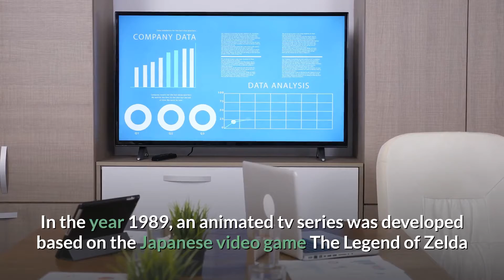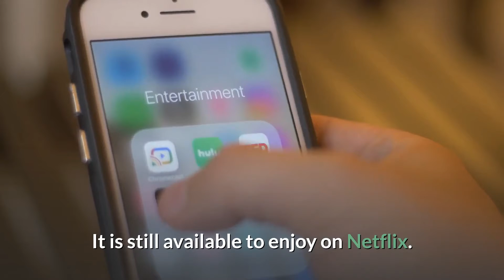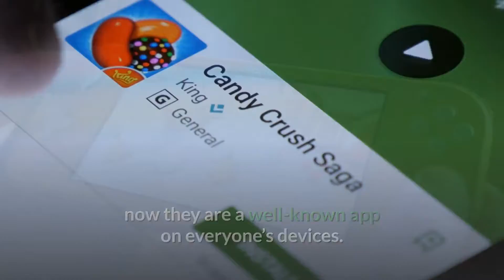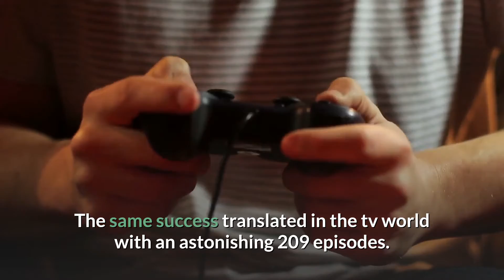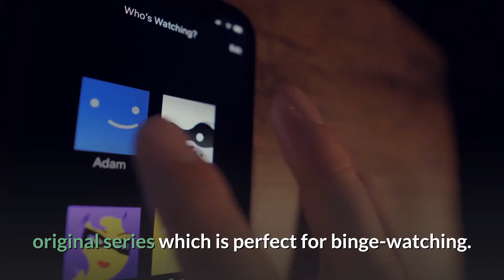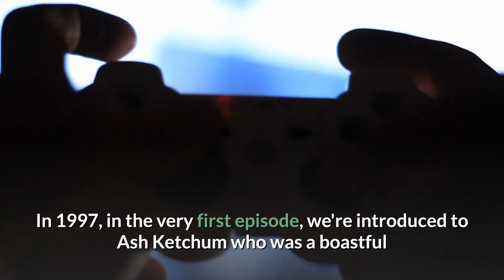10 Video Games Transformed Into TV Shows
This video talks about 10 video games that were transformed into TV shows.

Show Support For The Channel: This will help us create new content for the channel.

About The Channel:
Gamer Coven is where gamers go to be entertained. We make videos about everything that has to do with the gaming culture. If you love gaming, this channel is for you.